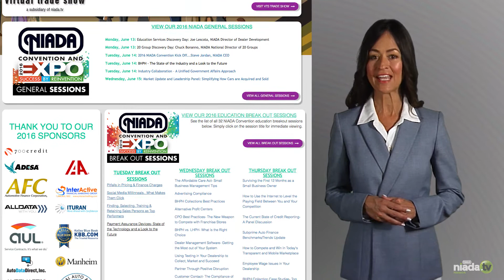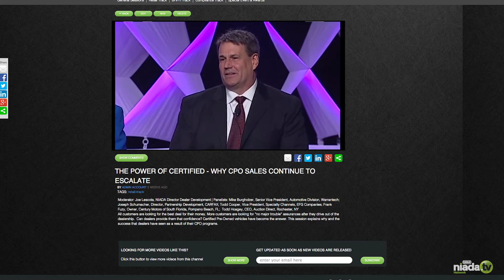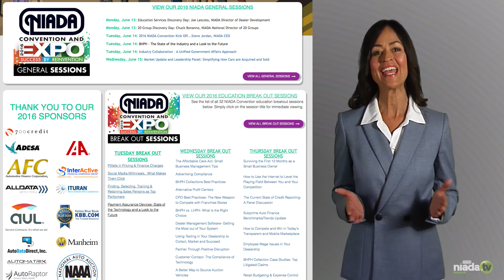2016 Yve Convention Welcome